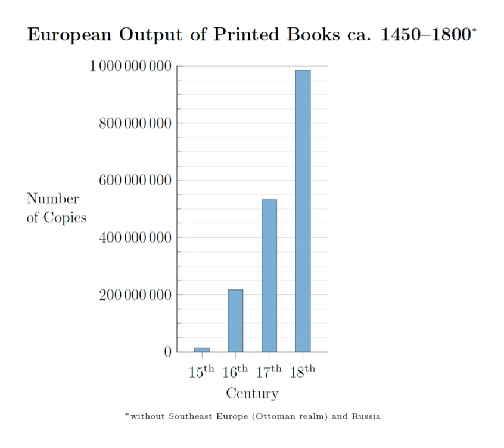Global spread of the printing press | Wikipedia audio article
00:00:33 1 Spread of the Gutenberg press
00:00:43 1.1 Germany
00:01:29 1.2 Europe
00:02:46 1.3 Rest of the world
00:05:41 2 Dates by location
00:05:54 2.1 Germany, Austria and German printers in Central Europe
00:06:05 2.2 Rest of Europe
00:06:14 2.2.1 Italy
00:07:05 2.2.2 Switzerland
00:07:13 2.2.3 France
00:07:28 2.2.4 Spain
00:07:36 2.2.5 Belgium
00:07:43 2.2.6 The Netherlands
00:07:58 2.2.7 Hungary
00:08:18 2.2.8 Poland
00:08:35 2.2.9 Czechia
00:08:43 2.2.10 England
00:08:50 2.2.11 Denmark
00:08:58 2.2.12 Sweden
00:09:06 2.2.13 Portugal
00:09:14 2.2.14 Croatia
00:09:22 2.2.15 Serbia and Montenegro
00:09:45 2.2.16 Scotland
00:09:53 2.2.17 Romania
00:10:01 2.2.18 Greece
00:10:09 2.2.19 Lithuania and Belarus
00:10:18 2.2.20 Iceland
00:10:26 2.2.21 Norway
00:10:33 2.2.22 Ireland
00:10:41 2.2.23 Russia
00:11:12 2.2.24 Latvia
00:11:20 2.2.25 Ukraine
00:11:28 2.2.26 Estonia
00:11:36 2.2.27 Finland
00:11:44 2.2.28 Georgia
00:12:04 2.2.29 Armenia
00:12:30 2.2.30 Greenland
00:12:38 2.3 Latin America
00:12:47 2.3.1 Mexico
00:12:55 2.3.2 Peru
00:13:02 2.3.3 Guatemala
00:13:11 2.3.4 Paraguay
00:13:18 2.3.5 Cuba
00:13:26 2.3.6 Colombia
00:13:34 2.3.7 Ecuador
00:13:42 2.3.8 Chile
00:13:50 2.3.9 Argentina
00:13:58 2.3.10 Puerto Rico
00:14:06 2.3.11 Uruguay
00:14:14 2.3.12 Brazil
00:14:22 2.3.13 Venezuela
00:14:30 2.4 Africa
00:14:38 2.5 Asia
00:14:47 2.5.1 South Asia
00:14:55 2.5.2 Ottoman Empire
00:15:44 2.5.3 Southeast Asia
00:15:52 2.5.4 East Asia
00:16:01 2.5.5 Middle East
00:16:09 2.6 North America
00:16:17 2.7 Australia &amp; Oceania
00:16:20 3 See also

- Socrates

SUMMARY
The global spread of the printing press began with the invention of the printing press with movable type by Johannes Gutenberg in Mainz, Germany c. 1439. Western printing technology was adopted in all world regions by the end of the 19th century, displacing the manuscript and block printing.
In the Western world, the operation of a press became synonymous with the enterprise of publishing and lent its name to a new branch of media, the "press" (see List of the oldest newspapers).